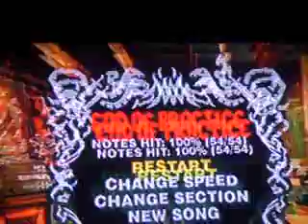GH2 - Free Bird - SOLO A - 100% FC (Expert)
no intro on this one :S
sorry